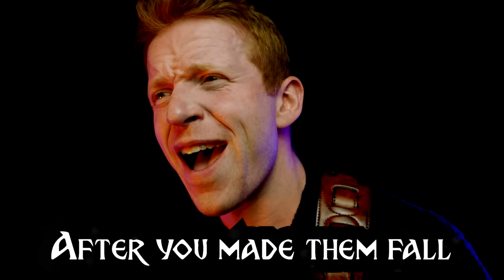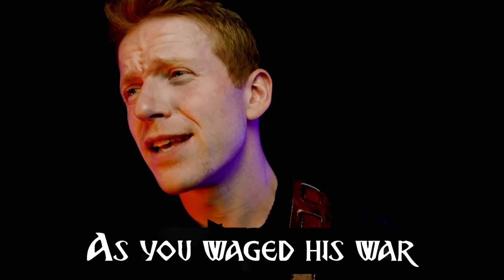"Unchained" - KARLACH SONG (Baldur's Gate 3)